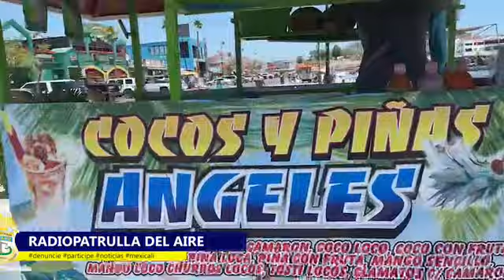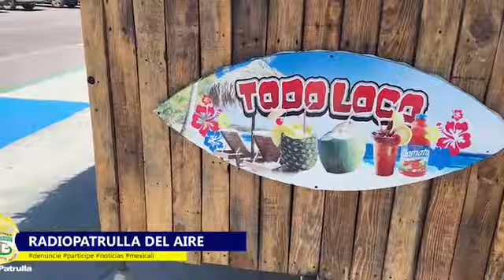Desde San Felipe, aún con excelente clima y muchas ganas de trabajar.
El puerto fue una de las áreas más golpeadas por la pandemia. A más de un año, buscan reactivarse y poco a poco llegan los turistas, que se han adaptado a los protocolos para disfrutar del mar.